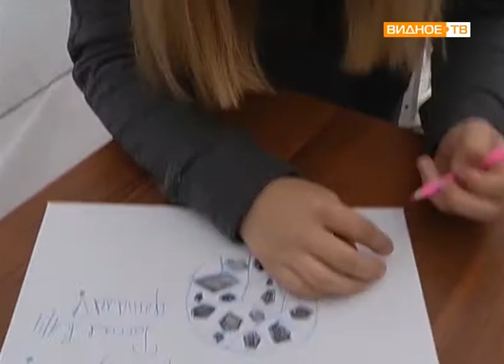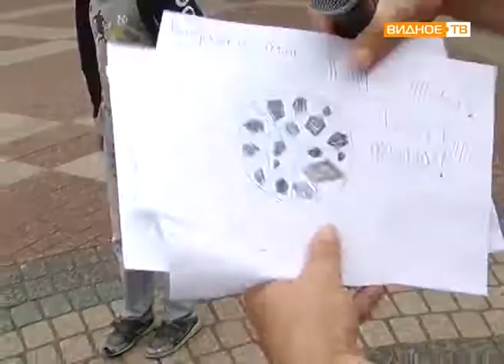"Все в парк!" - шоу клоуна Алекса в Центральном парке